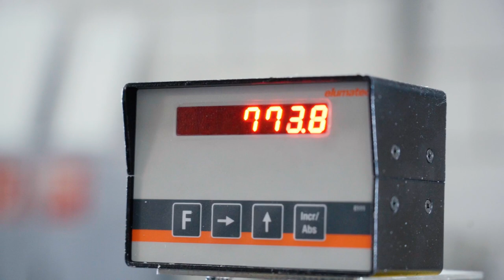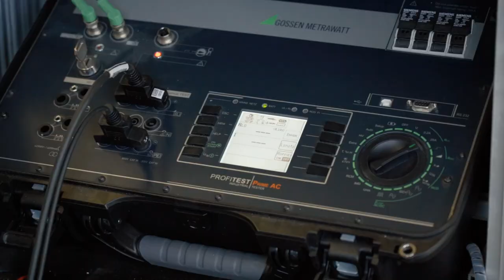Egger Schaltanlagen GmbH - dein zukünftiger Arbeitgeber? | Teamvideo | Yousty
Ein Einblick in den Alltag bei der Egger Schaltanlagen GmbH in Luterbach SO als Automatikmonteur/in EFZ

In diesem speziellen Video bekommt ihr einen spannenden Einblick in den Alltag eines/einer Automatikmonteur/in EFZ bei Egger Schaltanlagen GmbH. Das Team rund um Geschäftsführer Kevin Kuhn stellt sich und seine vielfältigen Tätigkeiten vor und gibt dir einen exklusiven Einblick.

Die Egger Schaltanlagen GmbH in eigenen Worten: «Bei der Firma Egger Schaltanlagen lernst du spezifische, individuelle und auf Kundenwunsch erstellte Energieverteilungen zu bauen. Vom mechanischen Aufbau bis zur Verdrahtung von Wohnungsverteilern, über Mehrfamilienhäusern bis hin zu industriellen Energieverteilungen in Schrankgrössen.»

Ihr wollt mehr über eine Ausbildung bei Egger Schaltanlagen GmbH erfahren? Hier gibt es mehr Informationen: Das Besondere an yousty.ch ist, dass du neben allen wichtigen Informationen und Tipps zu den Berufen, freien Lehrstellen und dem Bewerbungsprozess Einblicke in ein Unternehmen bekommst. Bei Yousty kannst du online schnuppern!